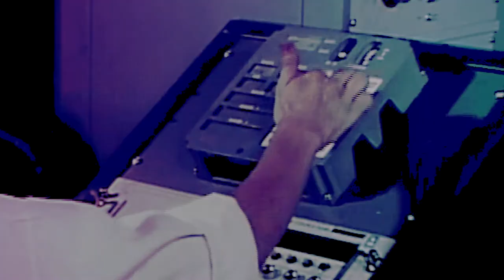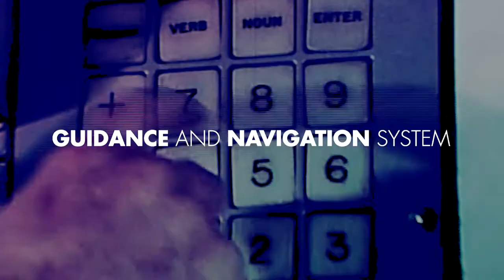How Draper Hacked the Moon